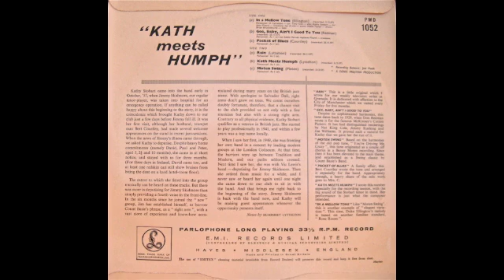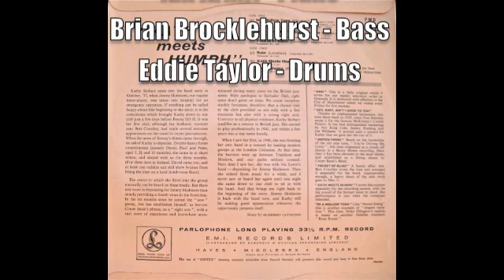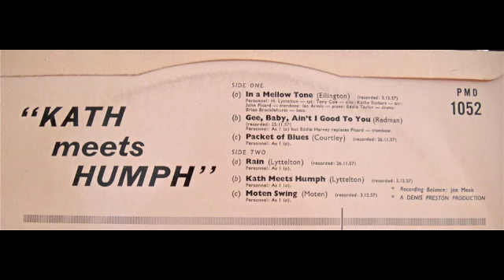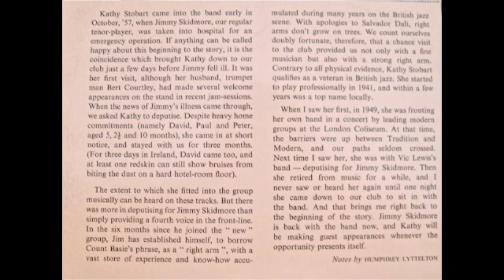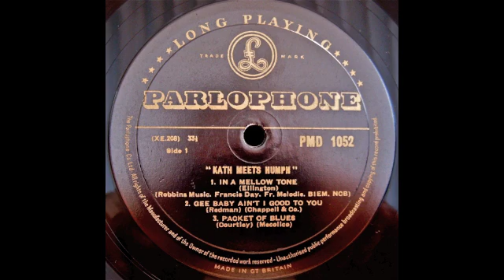PMD 1052 Kathy Stobart Meets Humphrey Lyttelton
Parlophone 1052. 10" LP released in England 1958. Humphrey
Lyttelton and Kathy Stobart on tenor sax. Recording balance by the infamous Joe Meek.